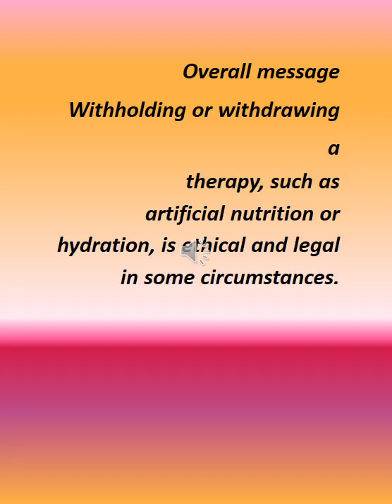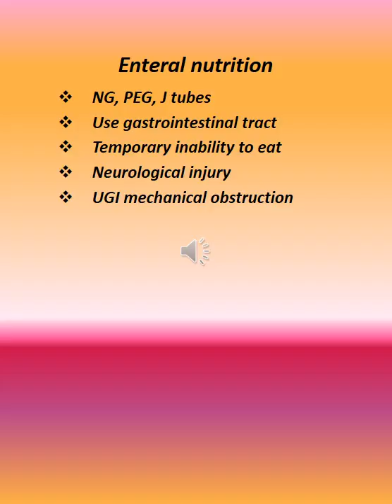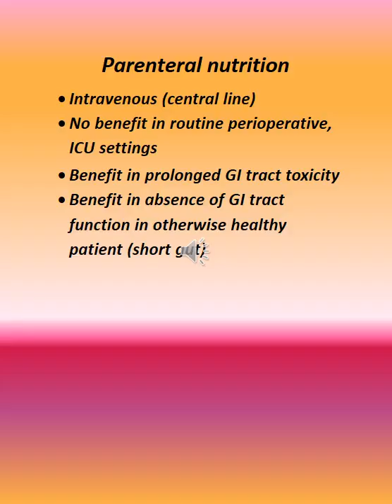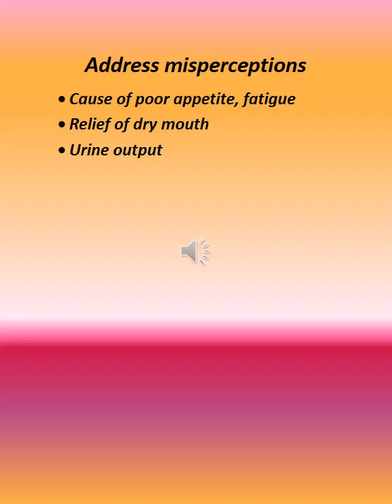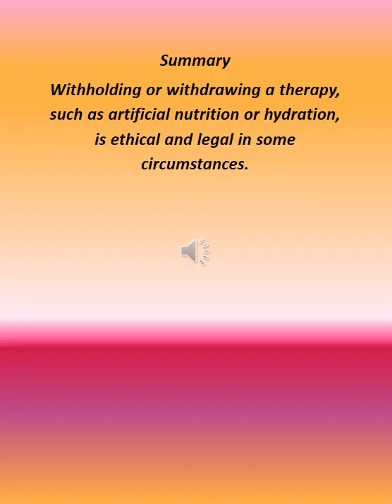Module 11 1